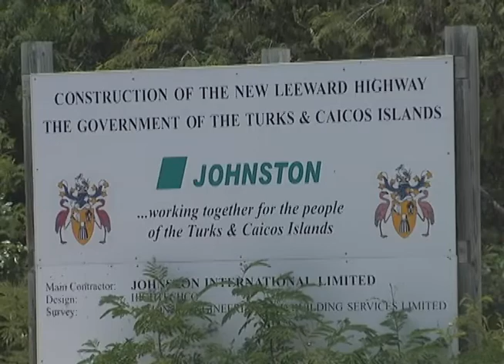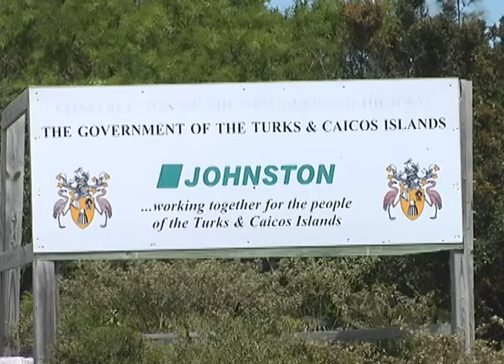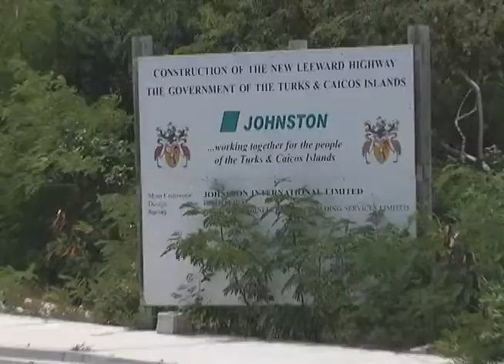0709 Johnston In Receivership.mp4